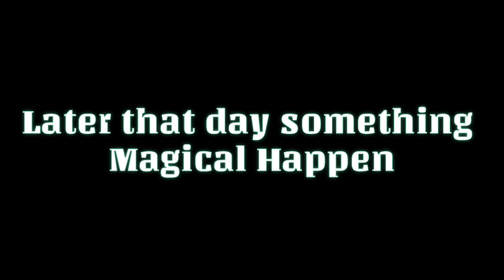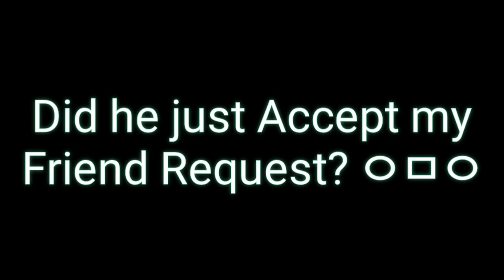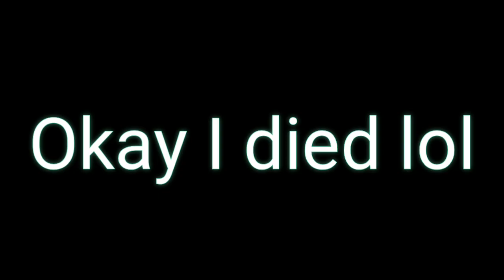School Of Dragons 3.11.0 Updates + Meeting Mr.Trajet for the 1st Time!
Check out Hoerensen Reinhard Trajet Channel

A very Exciting Update has come to the game! The Nightlights have return to the School of Dragons for Limited Time until 9/3/20 only

▷For more content follow me on these Apps